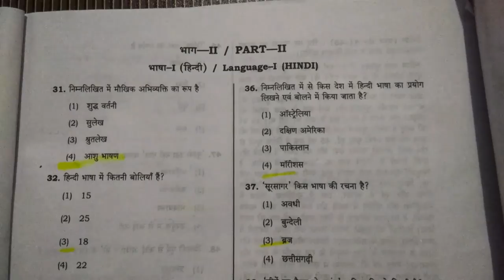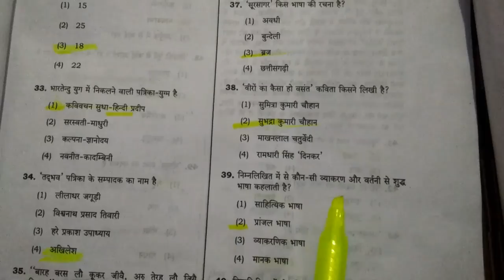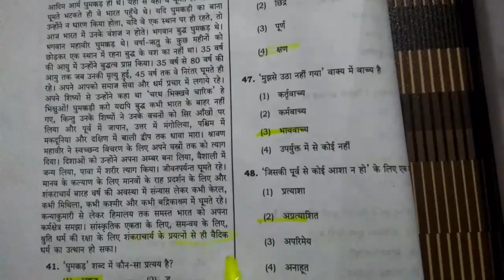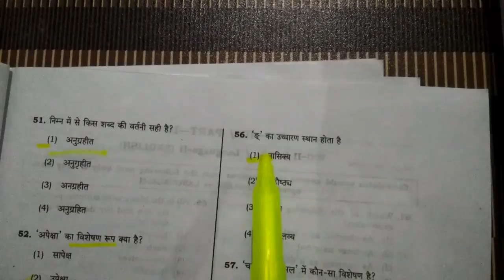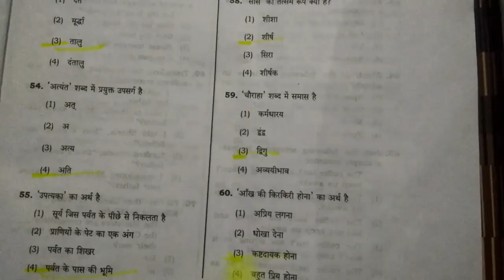Part2 Hindi solved booklet C|| UPTET 2017 15 अक्टूबर solved पेपर